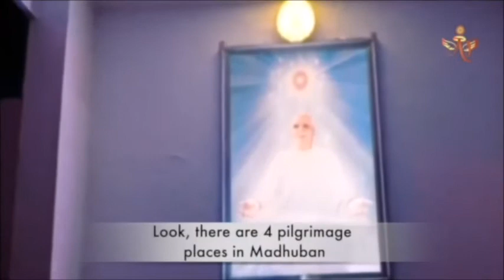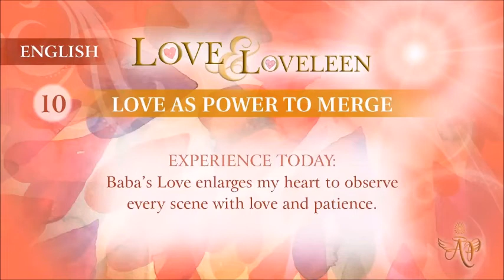(Telugu) Mohini Didi - Love and Loveleen - Love as Power to Merge #9